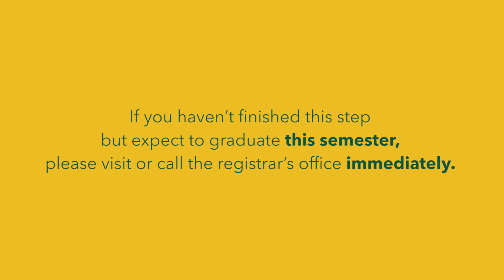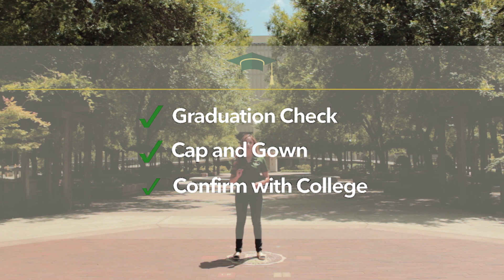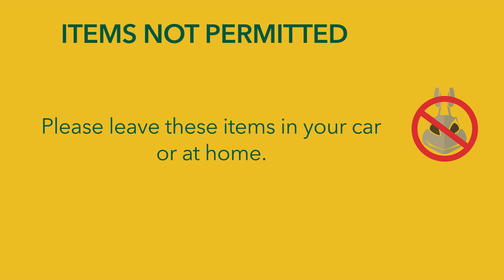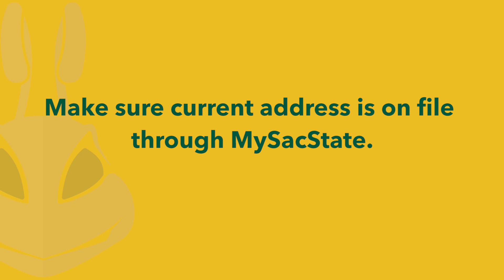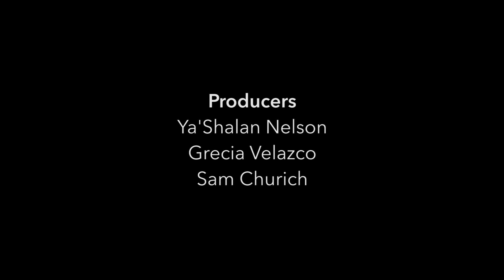Sacramento State Graduation Tips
Are you ready to graduate from Sacramento State? Let this video be your step-by-step guide to everything from getting your cap and gown to Commencement day at Sleep Train Arena.